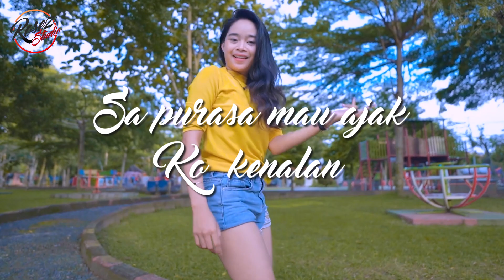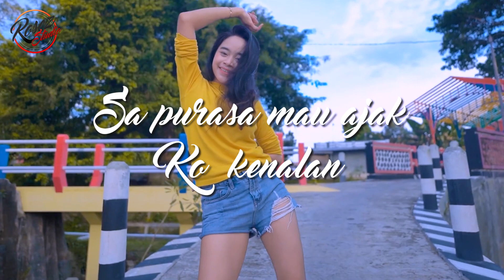KARAOKE ♫ Kaka Baju Hitam X Bemto ( Musik Lirik )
KARAOKE KAKA BAJU HITAM X BENTO

Terimakasih banyak kepada kalian yang sudah menonton video Kami.

BIG THANKS.

Lirik :

Ko pu senyuman ko pu tatapan
Buat sa semakin penasaran
Siapakah yang punya ko

Eh aduh kaka yang baju hitam
Eh ampun sa tra bisa tahan
Sapu rasa mo ajak ko kenalan
Boleh kah

Please we jang tahan
Kasih biar sa jalan
Siapa tau ada harapan
Sa deng dia jadian